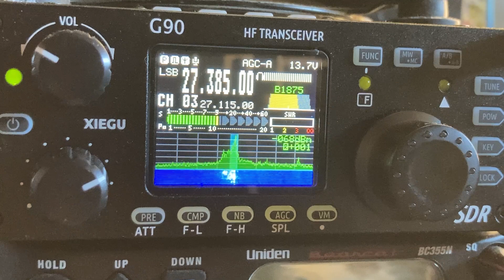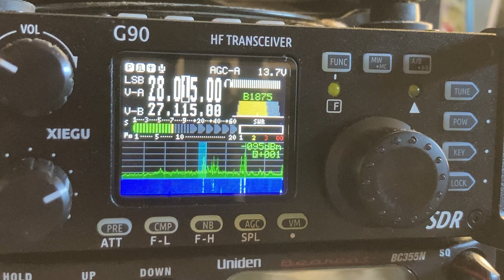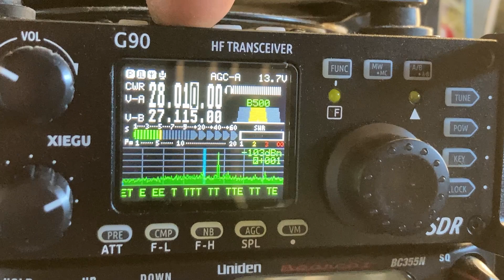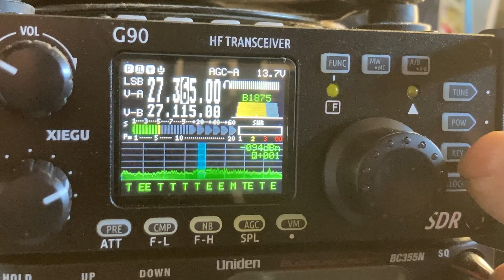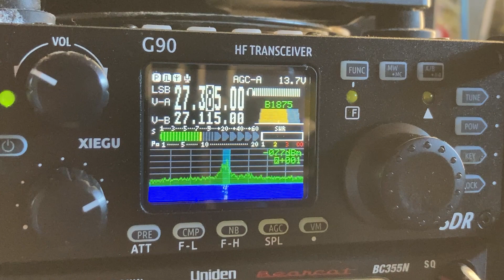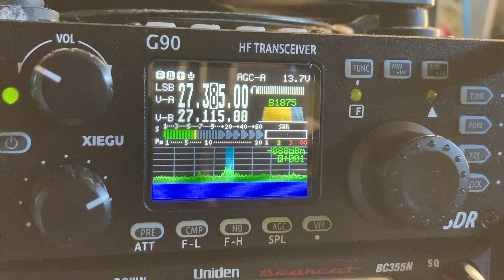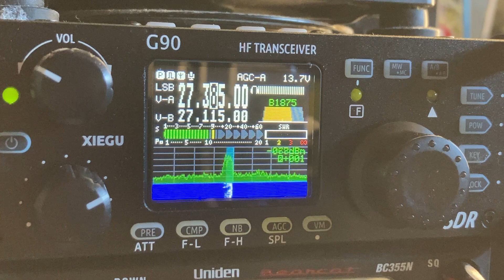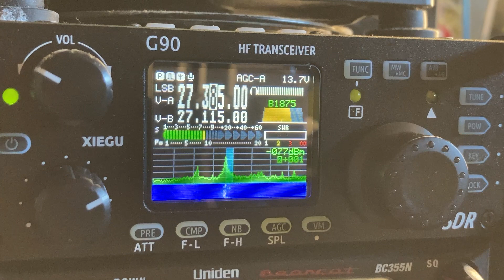Macintosh 219 Cb radio 184 sf portable 1414 Chicago various skip across the US! On a Xiegu g -90